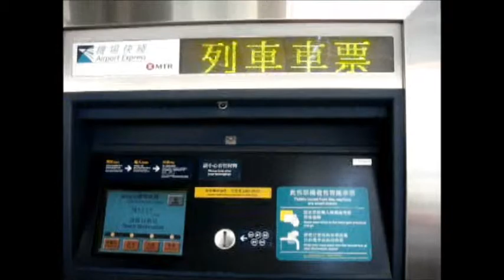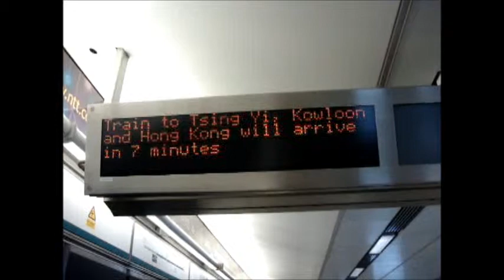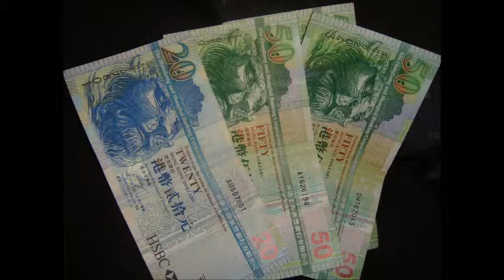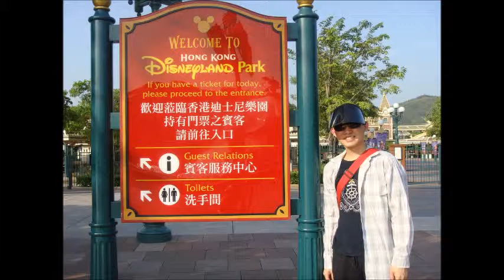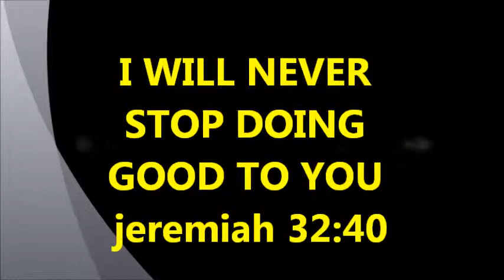Jerry Geral visits HONGKONG2011